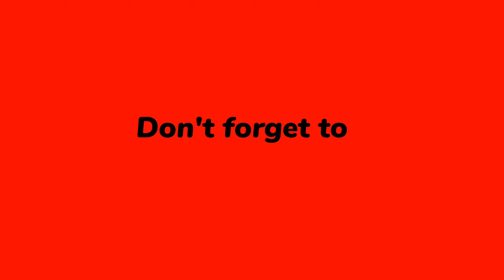Mega Rampe 2024 (Leboucherdu1701) @leboucherdu 🇨🇵